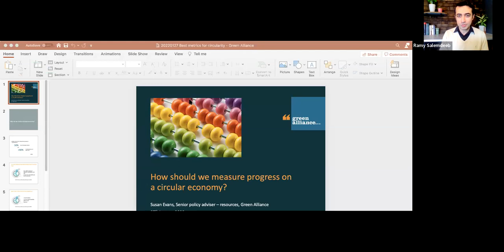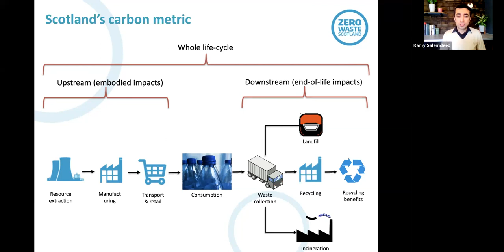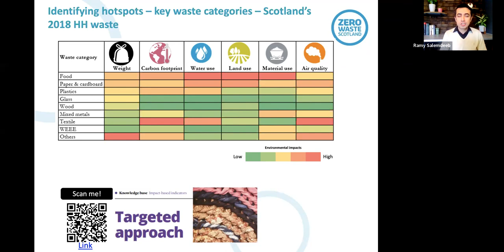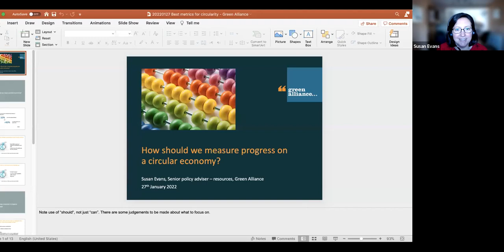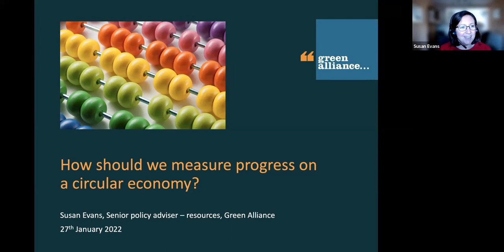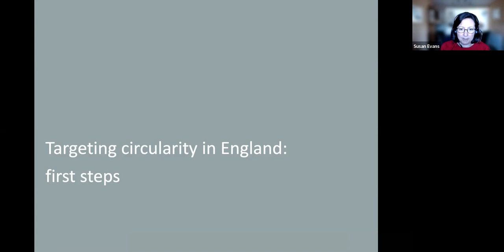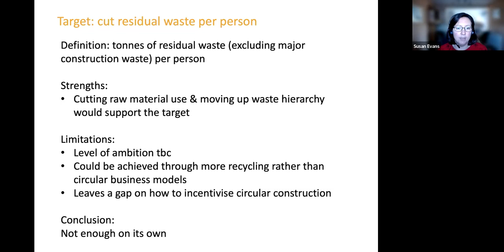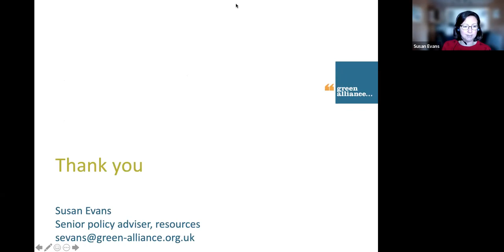What’s the Best Metric to Drive Down Consumption and Drive Circularity?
For many years we have measured the performance of waste management systems and services through weight-based targets and metrics (%recycled or % diverted from landfill etc.). Still, more recently, there have been attempts to help facilitate better decision-making (by governments and municipalities) that aligns with the waste management hierarchy by creating a range of carbon tools and associated metrics that look to drive down ‘emissions’ from the lifecycle of a product/packaging stream in line with the global decarbonisation agenda.

But how effective have these carbon tools and targets been in changing service design and performance? And is carbon reduction the right metric as we look to drive more circular economies and improve overall resource efficiency? How can we set targets for waste prevention/reduction, and should future targets focus on consumption(and waste production) intensity, measured on a per person / per £GNP perhaps? These questions and others form the basis for this hour-long dive into resource & waste metrics as we look to identify the metrics, targets and tools that will drive us forward towards net zero and positive natural capital.